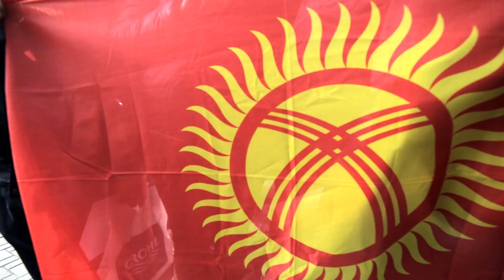"GROHE AG" компаниясынын көчмө жарманкеси старт алды